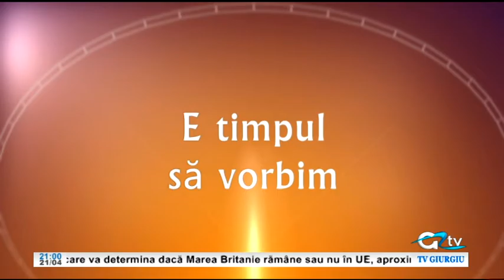21 APRILIE E TIMPUL SA VORBIM